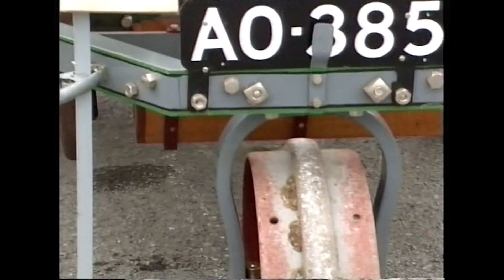Worlds Oldest Tractor - The Ivel - Harvesting Oats in Ireland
The worlds oldest petrol tractor working at Moynalty steam threshing festival Co. Meath Ireland. The Ivel is shown cutting a oats with a binder.